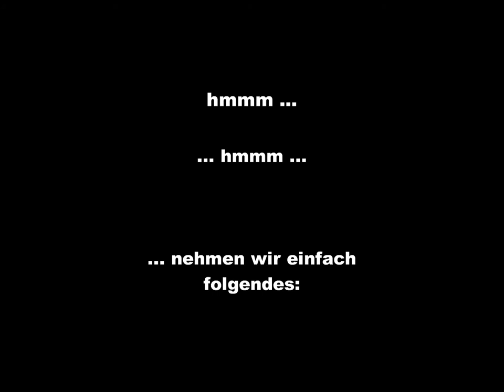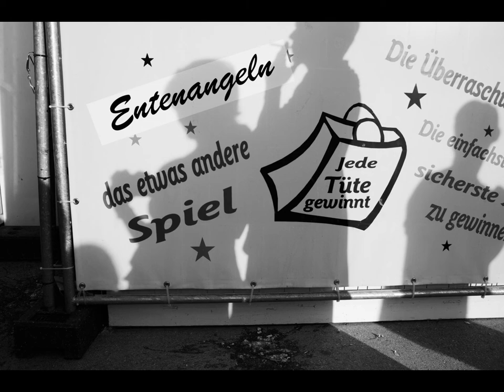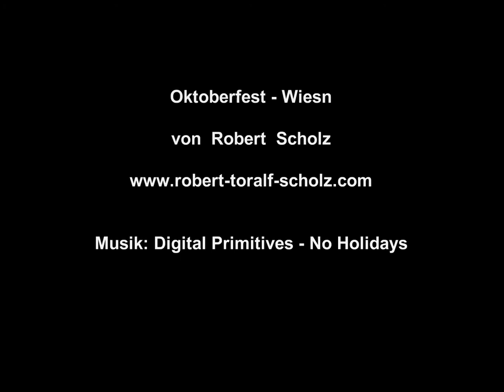Oktoberfest - Wiesn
street photography from the oktoberfest in munich